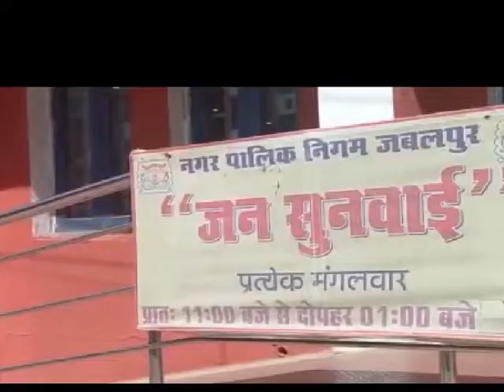2022 03 08 BULLETIN 2